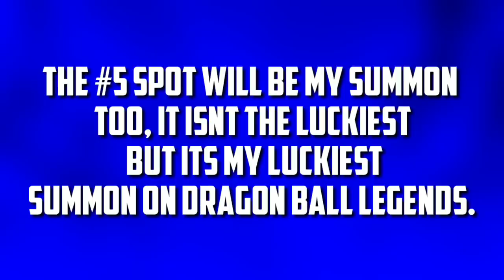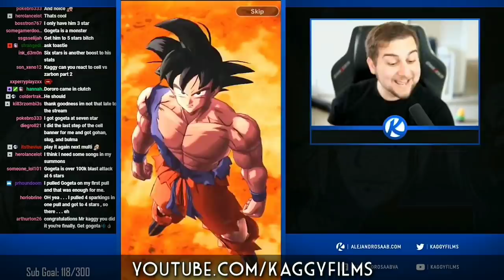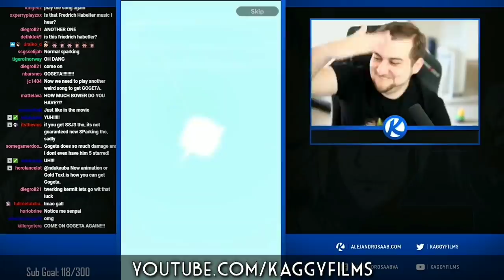LUCKIEST SUMMONS IN DRAGON BALL LEGENDS (Part 7) | DBL List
Turn On Notifactions!

Video Title : LUCKIEST SUMMONS IN DRAGON BALL LEGENDS! (Part 7) | DB Legends LIST

Tags (ignore) :

Dragon ball legends, dragon, ball, legends, dbz, db legends, gogeta, super gogeta, goku, vegeta, bardock, trunks, lucky, lucky summons